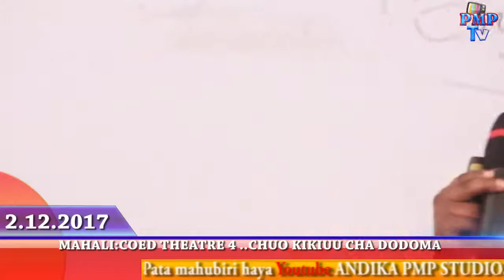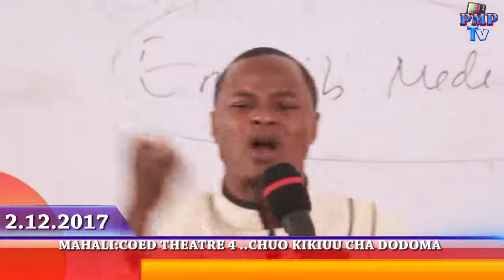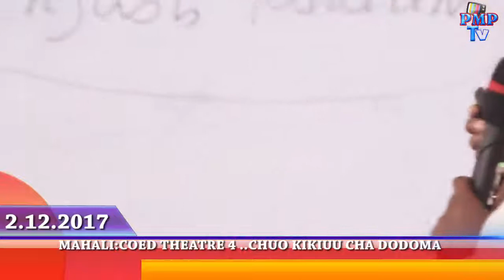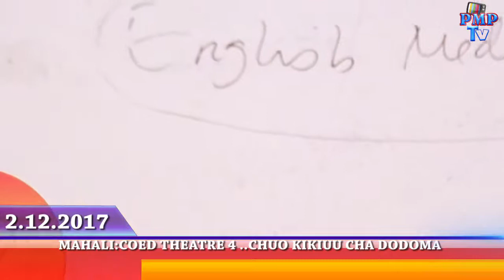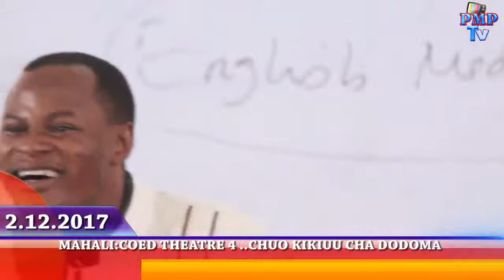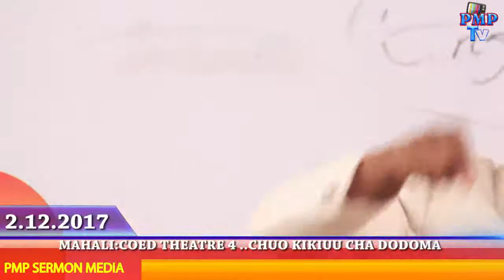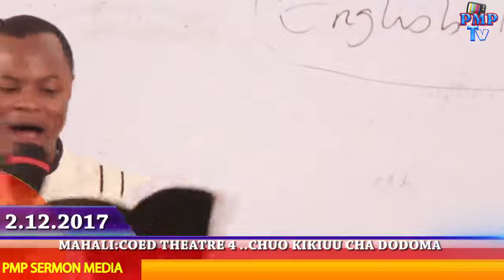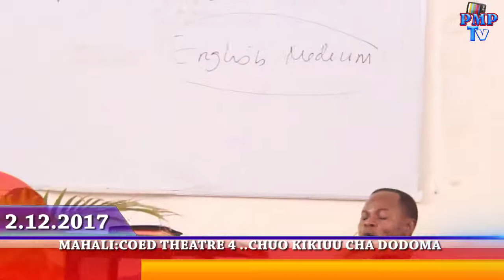[SERMON] Toboa dari Yesu anakungoja by Mch.Johnson Chiragi